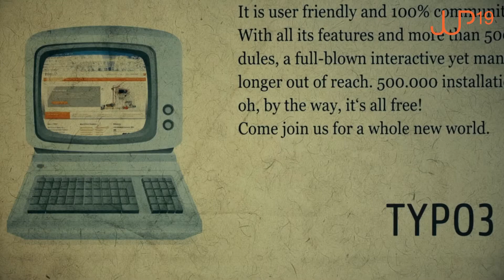Kat Platzhirsche Platz 2 SIWA Online GmbH